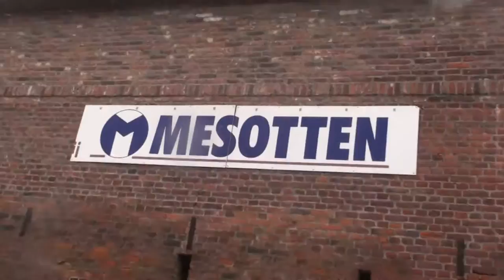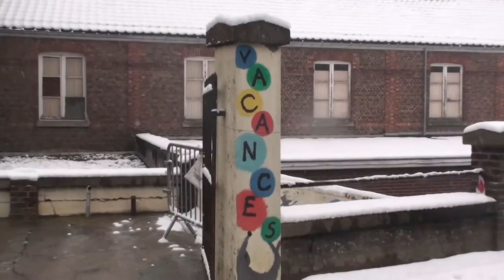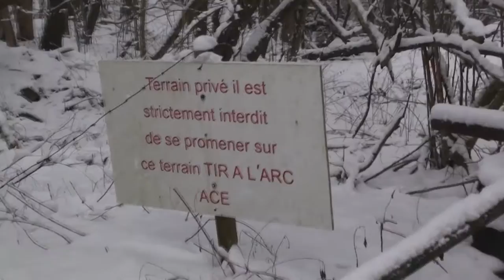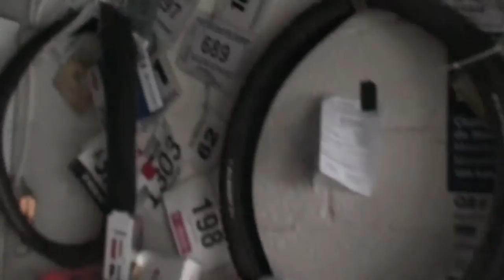Sneeuwrit met mtb " Merida 96 " op 30 jan 2012 - Merida Biker Fons Moors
Profiteerde van de eerste sneeuw dit jaar om een lekker ritje te maken op mijn training ronde. Filmde met een handcamera waardoor de beelden soms wat "bibberen"